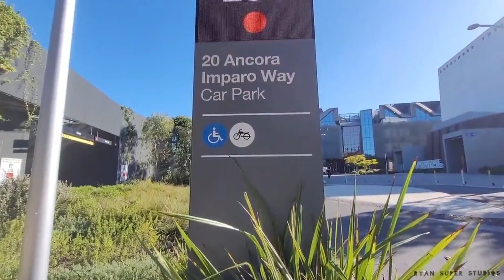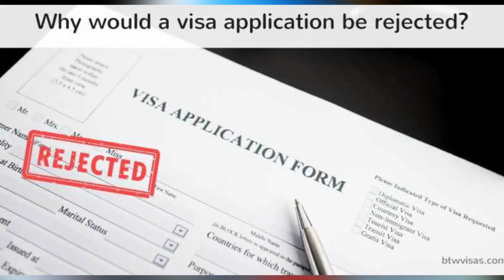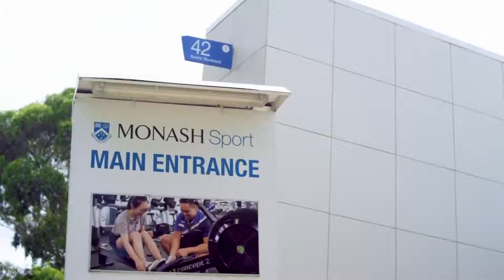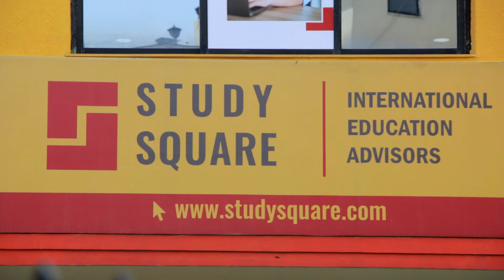STUDY SQUARE - MONASH UNIVERSITY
Video Editor / program producer - Bikal Raj Ghimire